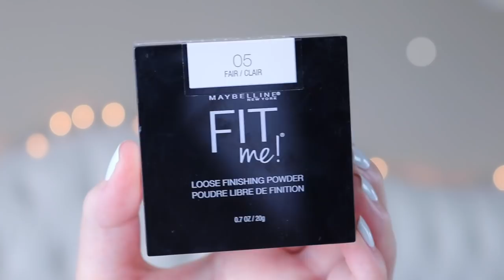Summer Beauty Haul! 2019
Hello my friends!! Today’s video is a classic, old school beauty haul! I went to Ulta (twice 😬), Cosmo Prof, some random bits from online & some PR stuff! But all great new beauty things that I’ll be trying out over the next month or so! & I’m pretty chatty in this one… so grab a water, a tea, a snack, a meal, get in bed and get ready to GAB! Love you ;0)

WHAT I’M WEARING:
✭ON MY NAILS: OPI My Boyfriend Scales Walls

PRODUCTS MENTIONED:
✭Ariana Grande Cloud Perfume
✭L’Oreal Infalliable 24 Hour Fresh Wear Foundation
✭Flower Beauty Light Illusion Luminous Makeup
✭Morphe Flawless Beauty Sponge
✭Morphe Contour & Highlight Sponge
✭Essie Gel Couture Top Coat
✭Maybelline Fit Me Loose Finishing Powder
✭Kylie Cosmetics Queen Drip Kylighter
✭Marc Jacobs Accomplice Concealer & Touch-Up Stick*
✭Marc Jacobs Accomplice Instant Blurring Beauty Powder*
✭Marc Jacobs Under(cover) Coconut Face Primer*
✭Marc Jacobs Velvet Eye Lash Primer*
✭Marc Jacobs Youthquake Gel Creme*
✭Fresh Sugar Strawberry Exfoliating Face Wash*
✭OPI Alpine Snow
✭OPI How Does Your Zen Garden Grow?
✭Healthy Sexy Hair Tri Wheat Leave In Conditioner
✭Biosilk Silk Therapy Original
✭Biosilk Silk Therapy Organic Coconut Oil Leave-In Treatment
✭Matrix Shape Switcher Molding Paste
✭Matrix Biolage Scalp Sync Antidandruff Shampoo

freshbeauty gifted me the Fresh Sugar Strawberry Exfoliating Face Wash through Octoly!